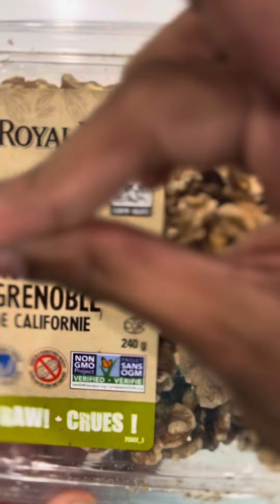Full Banana Bread 🍞 Video Behin The Scenes